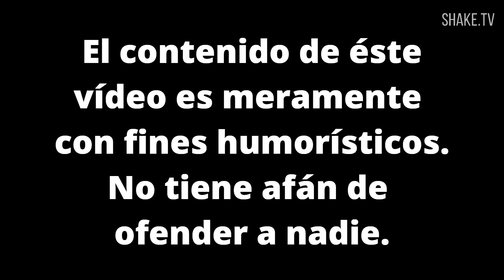🔮 Lo que tu PERSONAJE FAVORITO de SONIC dice de ti 🤔💙 | 💥 PERSONAJE FAVORITO de SONIC BOOM 💣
🔥 Esto es lo que tu Personaje Favorito de SONIC dice de ti, ¿Cuál es tu favorito? 🤔💙

🔽VE LO QUE TU VIDEOJUEGO FAVORITO DICE DE TI🔽

🔽AQUÍ RESUBO MIS DIRECTOS Y HAGO GAMEPLAYS🔽

▶️Apóyame con una donación 😊

🔥DIRECTOS🔥

☄️COMUNIDAD☄️

『 Copyright Responsabilidad 』

Todos los medios de comunicación en este video se usan con fines de revisión y comentarios en los términos de uso justo. Todo metraje, e imágenes pertenecen a sus respectivos propietarios.

Lo que tu PERSONAJE FAVORITO de SONIC dice de ti